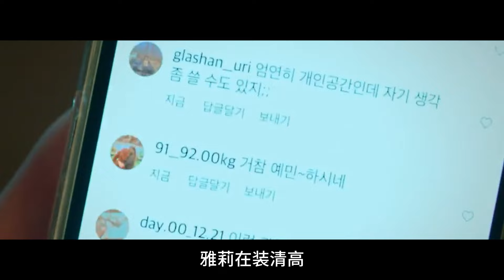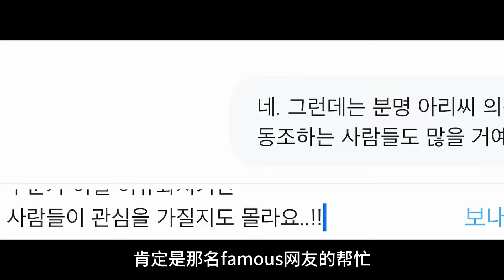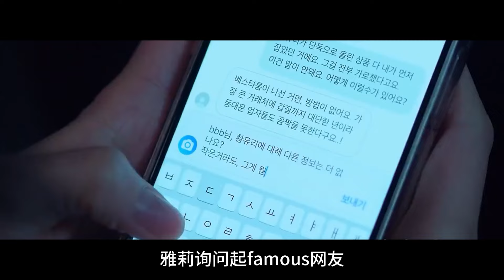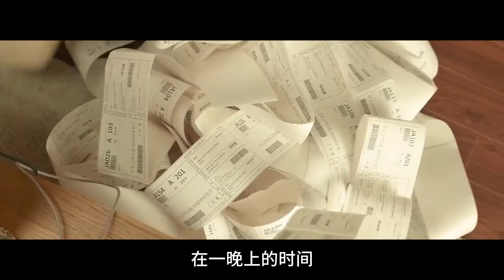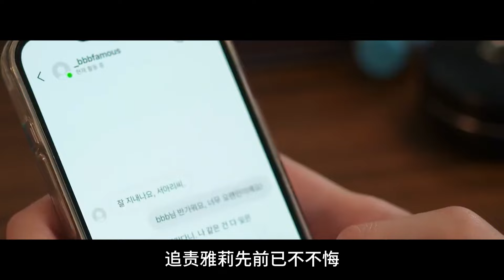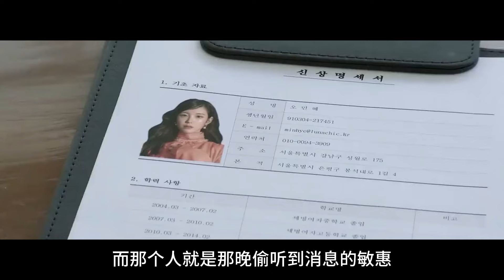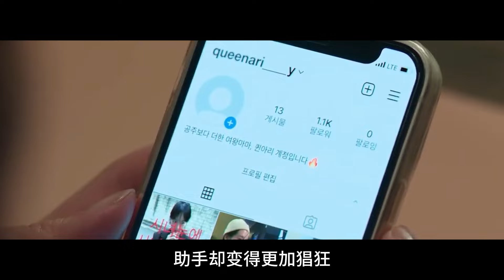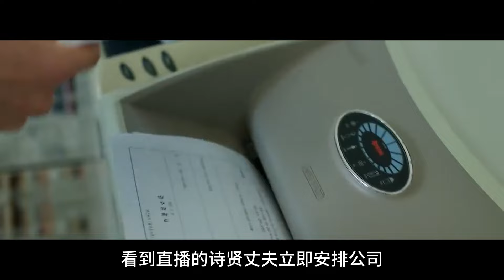窮家女逆襲超級網紅，揭秘網紅圈黑幕，高燃劇情不斷,一口氣看完復仇韓劇《絕世網紅》!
窮家女逆襲超級網紅，揭秘網紅圈黑幕，高燃劇情不斷,一口氣看完復仇韓劇《絕世網紅》!電視劇